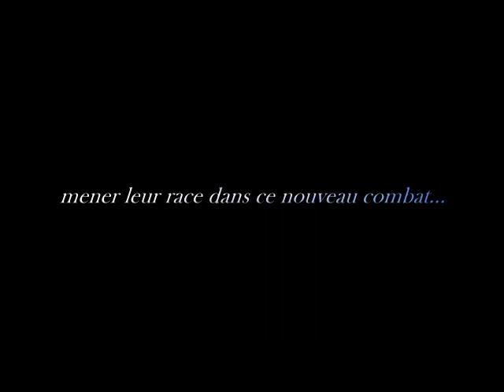L'union fait la force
Vidéo pour l’intrigue intitulée « L’union fait la force » sur le forum RPG Closer To The Edge, Images tirées de Beauty And The Beast, The Amazing Spiderman, Arrow, Avengers, Walking Dead, Terra Nova, Captain America Le Soldat De L’Hiver, Hunger Games 2 L’Embrasement, Pretty Little Liars, Batman The Dark Night Rises, Teen Wolf, Dark Angel, Lost, Capitaine Sky Et Le Monde De Demain, Vampire Diaries, Vampire Academy, The 100, Divergente, Defiance, Falling Skies & Resident Evil Apocalypse.

Music: AudioPizza - Epic Dubstep & Brand X Music - World Without End